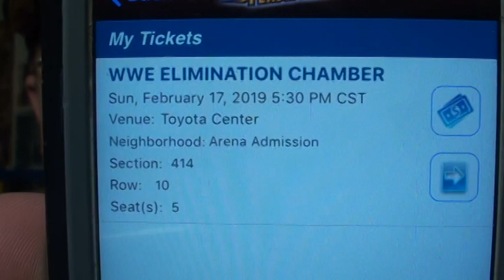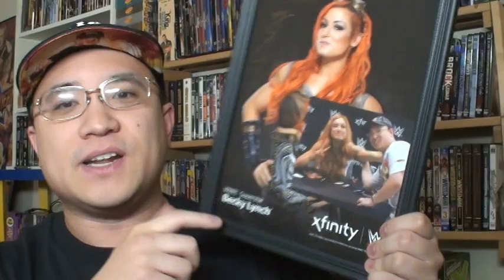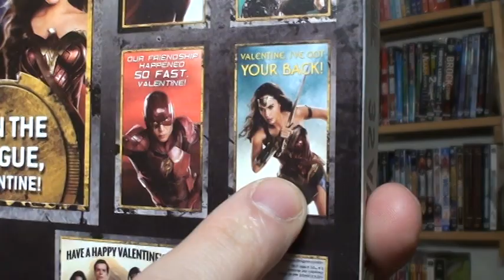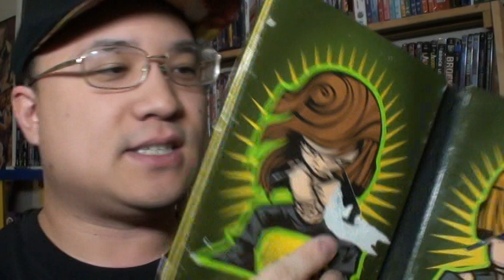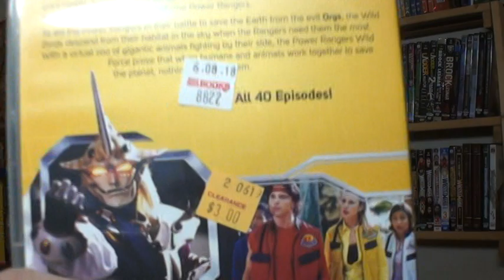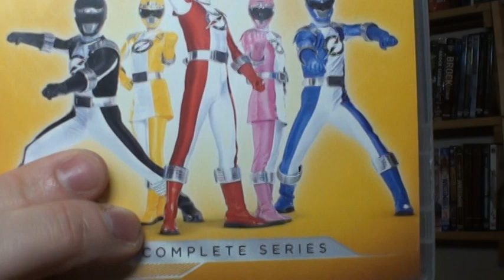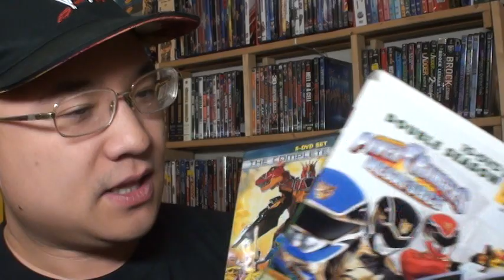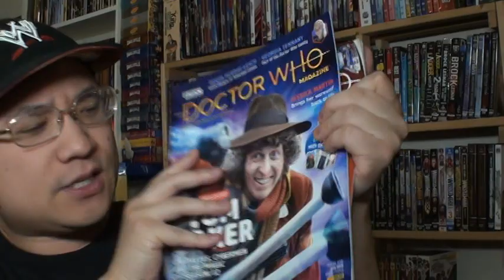VLOG (Feb. 10) - DVD Haul & Upcoming Events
Things I talk about in this video:
Justice League Valentines
WWE Elimination Chamber Preparation
New and Improved DX
Shawn Michaels DVD
Power Rangers Wildforce, SPD, etc.